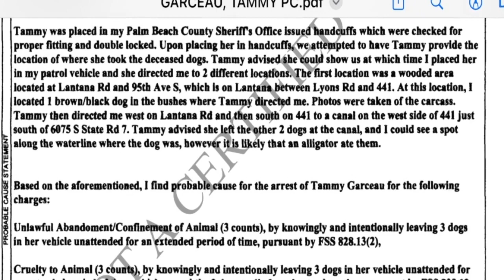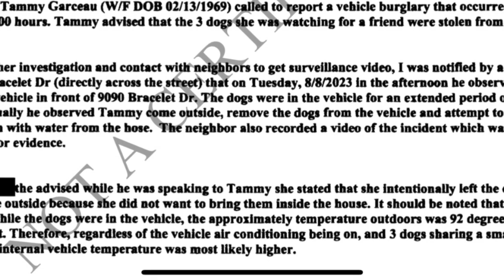Woman arrested after dumping 3 dead dogs left in hot car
Tammy Garceau is accused of dumping three dead dogs after leaving them in a hot car.